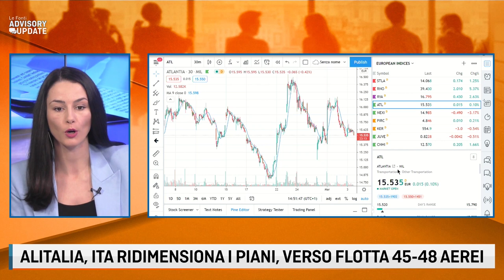I DOSSIER ALITALIA E ATLANTIA. COME VERRANNO AFFRONTATI DAL GOVERNO DRAGHI?